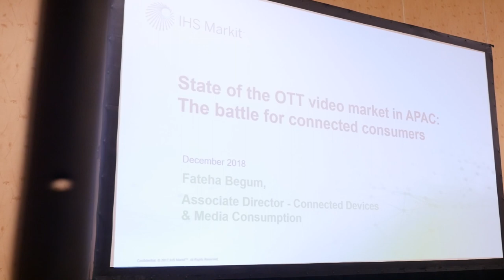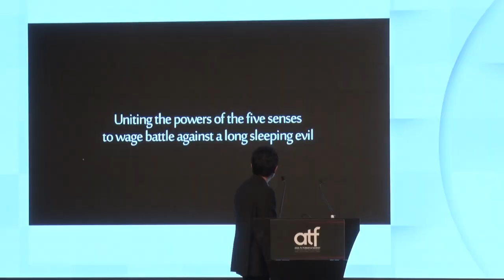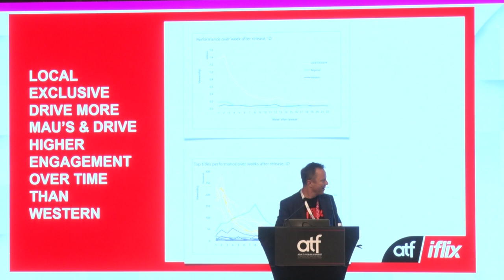Asia TV Forum & Market 2018 - Day 3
ATF - Asia’s leading entertainment content market takes place on 4th – 7th Dec 2018 at Marina Bay Sands, Singapore.

A highly anticipated event where the best of the industry’s opportunities, deals and leaders will be happening at ATF.